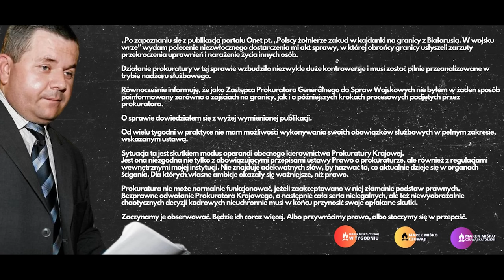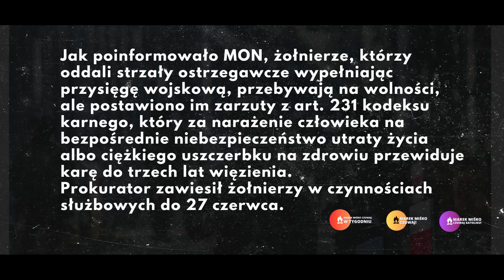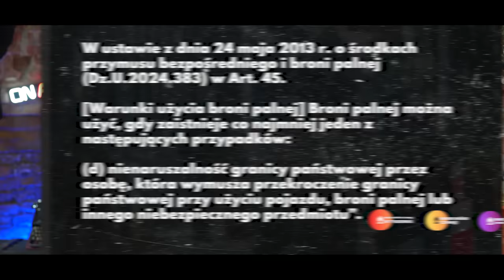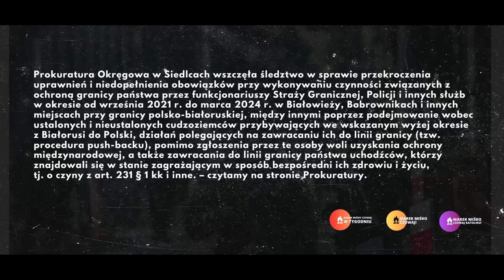Ludzie bez honoru plują na polskiego żołnierza! Miśko: Rząd ma krew na rękach!